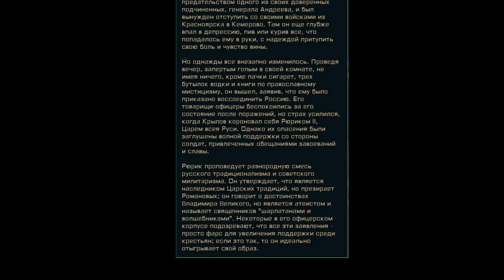Реальная История Николая Крылова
Это история о жизни Дважды Героя Советского Союза и прототипа Рюрика 2 из мода для игры Hearts of Iron 4: The New Order (TNO). В игре сошедший с ума Рюрик присвоил себе звание Царя Земли Русской, но кем был реальный Николай Крылов? Об этом и о том, как он получил звание Маршала Советского Союза Вы узнаете в этом ролике!

Мы ценим Ваше время!

Original soundtracks:
Юрий Гуляев / На безымянной высоте